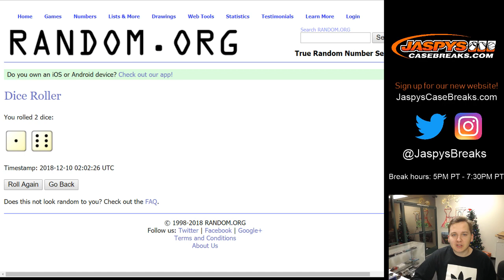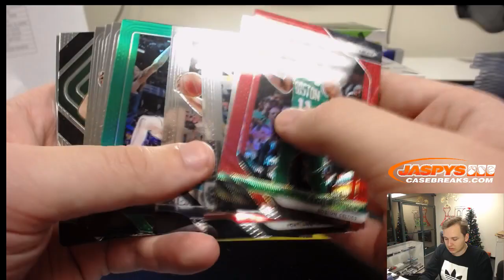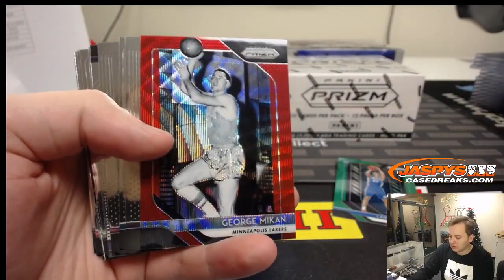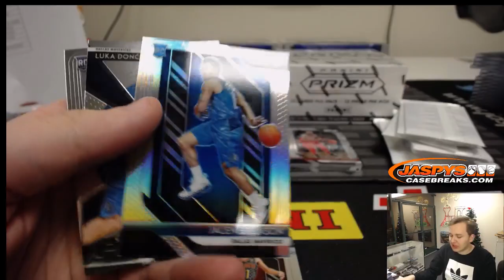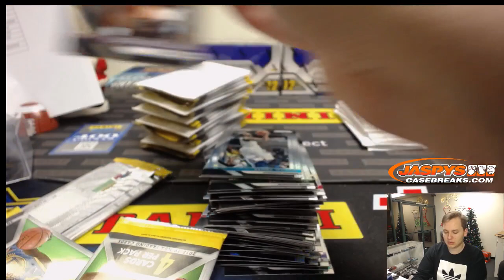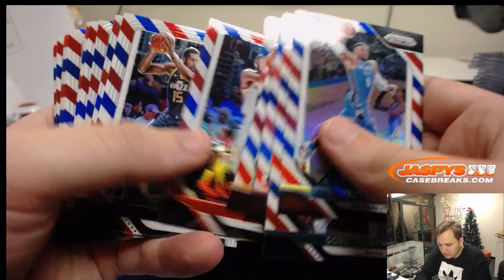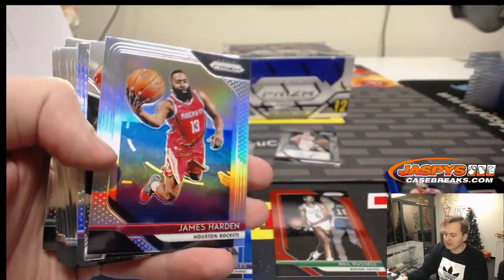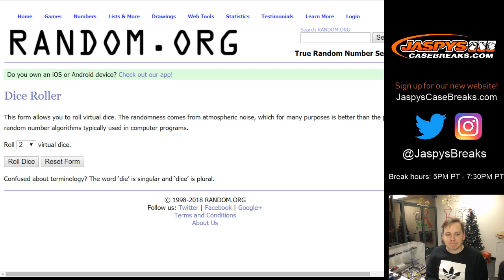12/9 - 2018/19 Panini Prizm 6-Box Hobby/Retail/Rack Pack Mixer #1 *Pick Your Teams*